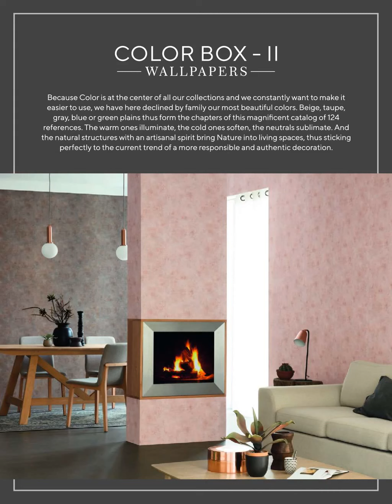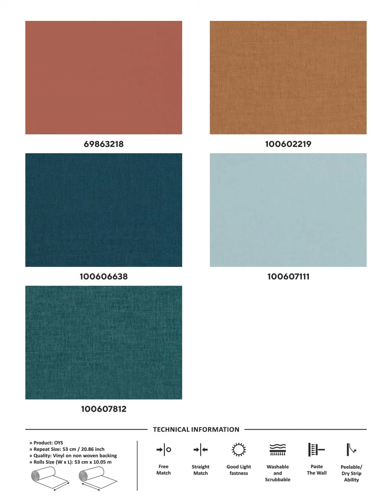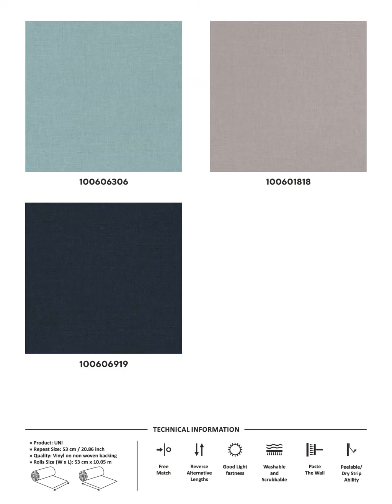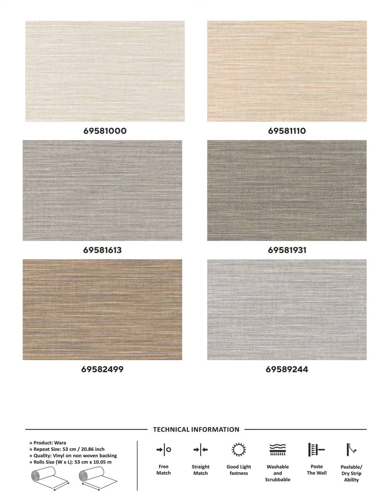Texture Wallpaper Design | 3d Texture Wallpaper | Texture Wallpaper Importer | 7428043550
texture wallpaper importer, texture wallpaper wholeseller, texture  wallpaper shop near me